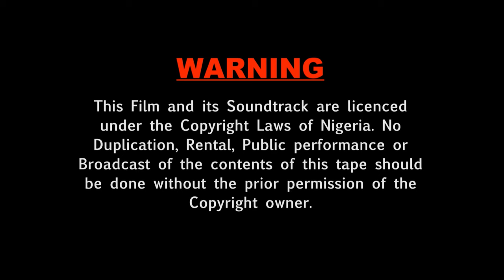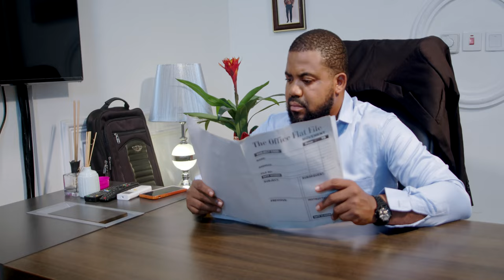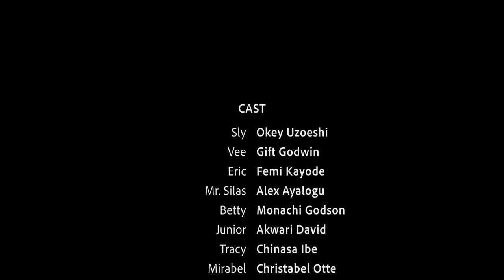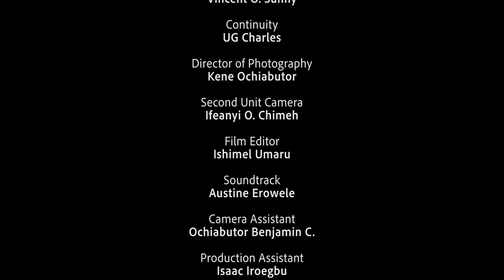They Laughed At Her For Abandoning Her Marriage Not Knowing Her Husband Was Maltreating Her